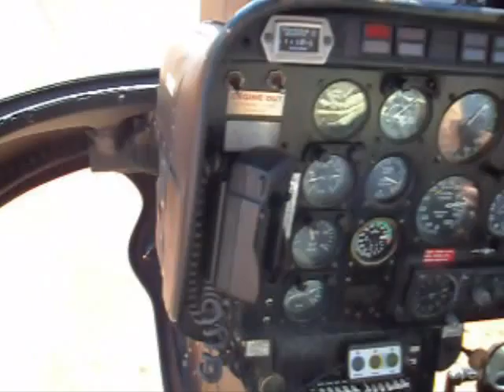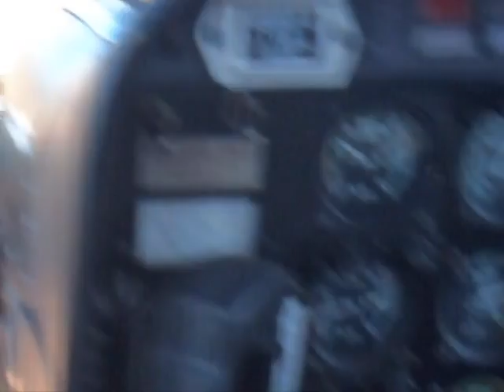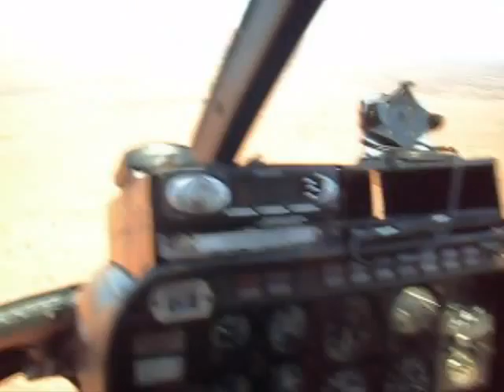Dave and Les atAyers Rock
Ayres Rock